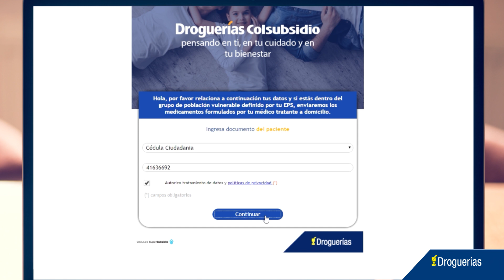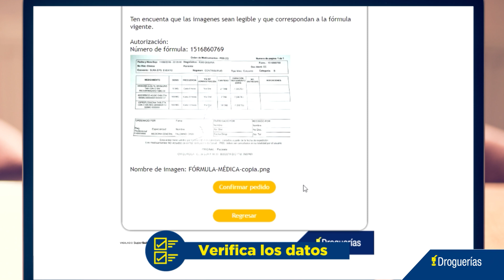Cómo solicitar medicamentos en la web de - Nueva eps